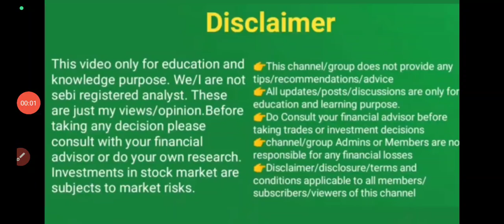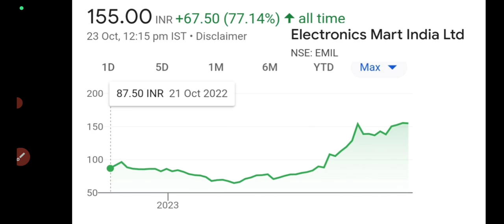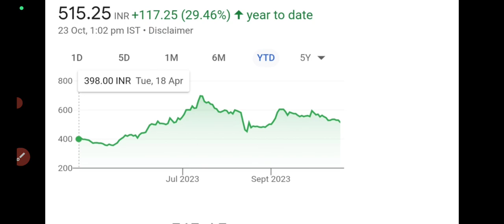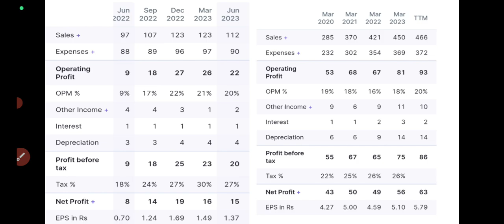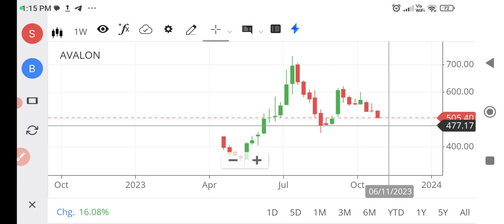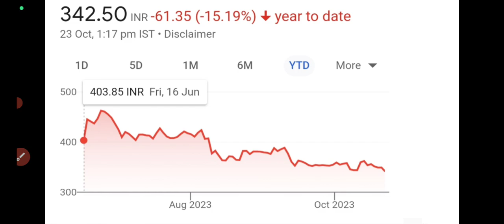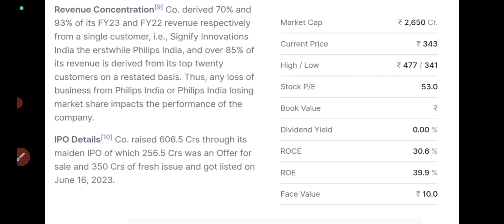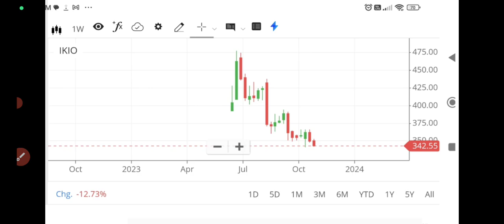Stocks at discount price/wealthy life malayalam/Electronics sector stocks malayalam/stock to buy